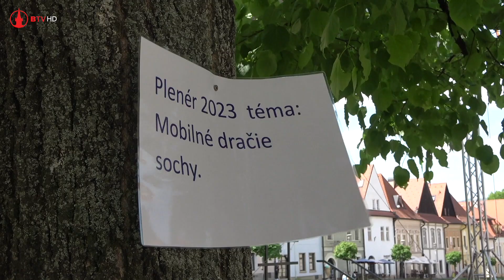Sochársky plenér prinesie darček pre deti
Po trojročnej prestávke napísal sochársky plenér v meste svoj 7. ročník. Ten už tradične zorganizovalo oddelenie kultúry MsÚ. Koncom mája umelci s motorovými pílami a dlátami v priebehu štyroch dní zmenili dubové drevo z bardejovských lesov na umelecké dielo - mobilné dračie sochy.